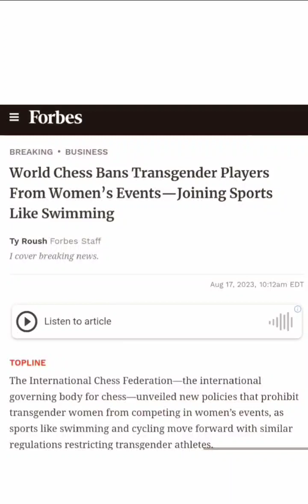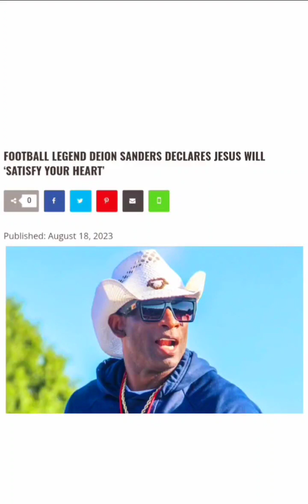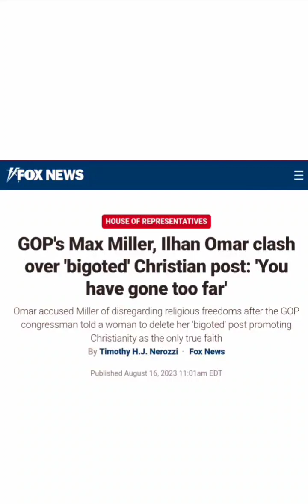The Joy Report • 2nd Edition • Kingdom News 8.19.23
Kingdom news for kingdom people 👑

Should the Lord lead you to sow into this ministry-

The grace of our LORD Jesus Christ be with your spirit. Amen ✨️